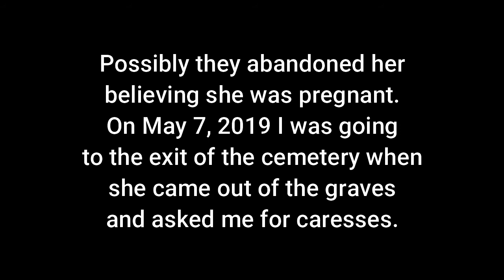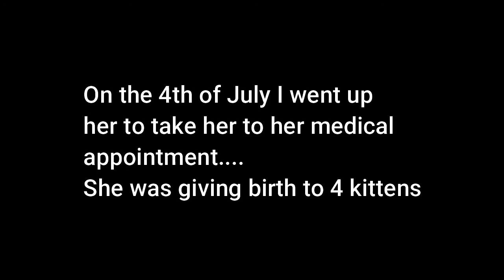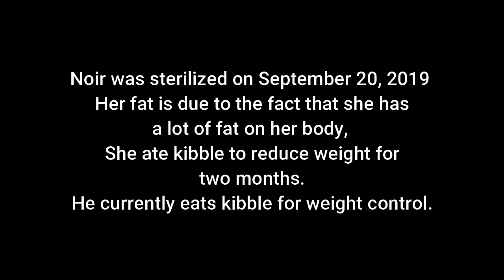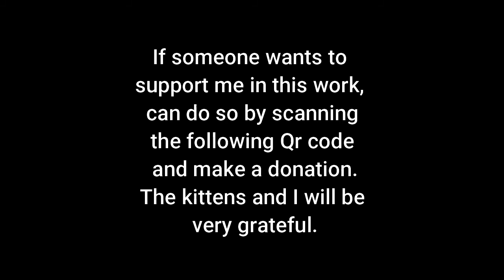33 Noir family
Noir family
This is the story about a black cat who sought me out to help her.
A Cat with a problem in her metabolism, she has a lot of fat in her body. She should eat kibble for weight control.
Since 2013 I take care of the basic and medical
 needs of these kittens.
When I met these cats there were aproximately 104
Its population has changed, some have passed away,
others have already been adopted.
These cats are in constant danger as personal
from the german pantheon have fun shooting them.
Another danger are tha dogs that walk without
a leash and go into the cemetery to attack them.
If it is possible to you adopt or sterilize
homeless animals do it, change their lives.
If you have dogs,walk them on a leash.

facebook "Gatitos panteón Británico"